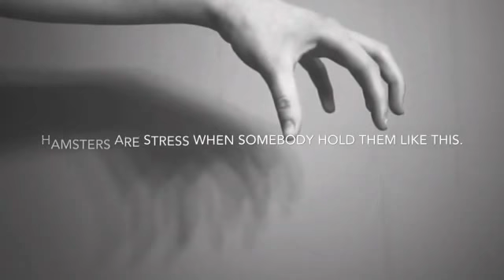How To Hold Your Hamster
🐹 hi 🐹
I am finally back! Yay! Sorry I didn't do videos over 2 weeks… :/ yeah I have new intro and banner as well. So yeah bye!

How I am use videos
Camera: iPhone 7 and iPod touch 6
Editor: iMovie and pocket video

About:
Hi I am Hailey! I am animal lover who own a hamster- Nutmeg. Lastly I will get Pikachu the Chinchilla but I don't know what day. I do pet care cuteness how to diy and more.

Bye 🐹